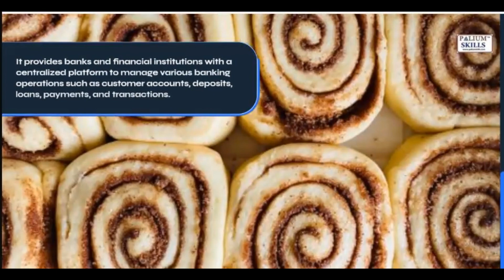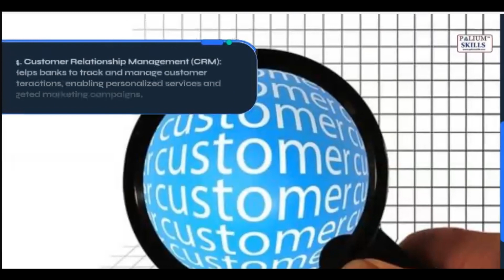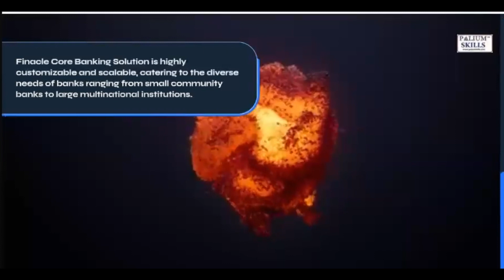What is Finacle by Infosys? || Learn a skill at Palium Skills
Palium Skills offers ways to develop your IT skills, Foreign Languages and Global Certifications. We offer these courses through live training or on Zoom.